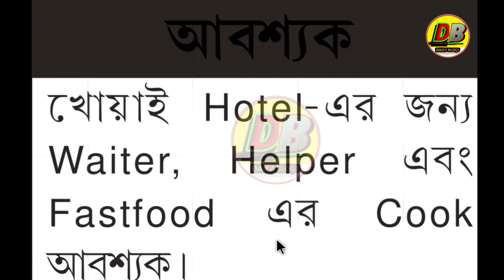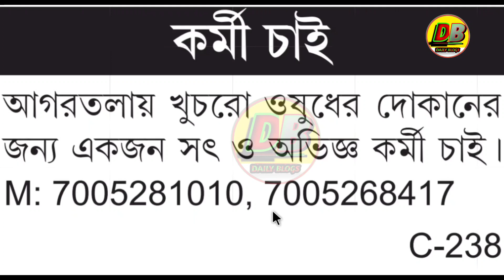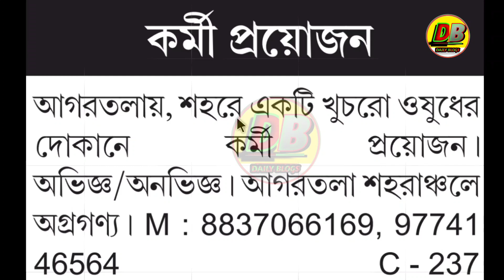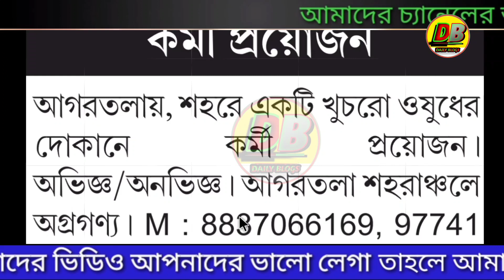ত্রিপুরা রাজ্যে বেসরকারি চাকরির খবর ২০২১|tripura private job 2021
cover topic :-
Daily blogs

নমস্কার
ভিডিওতে আমরা আলোচনা করেছিআজকের  ত্রিপুরার রাজ্যের মধ্যে যে বিভিন্ন সংস্থাই নিয়োগের সিদান্ত নিয়েছে সে বিষয়ে বিস্তারিত ভাবে তুলে ধরেছি। ভিডিওটা ভাল লাগলে লাইক, শেয়ার করতে ভুলবেন না

Q&A

1.How to apply Tripura job requiremen?
Profile picture?

2.How to get School Administration jobs in Tripura?

3.Is there any recruitment for pharmacist in Tripura means government job vacancy?

4.What are the Jobs in Government of Tripura?

5.What is the qualification for Government of Tripura?

6.How many vacancies are there in Government of Tripura?

7.How many job vacancies are there in Tripura ?

8.What about Tripura Job Portal 2021?

➡️ notification :- nill

dailyblogs channel